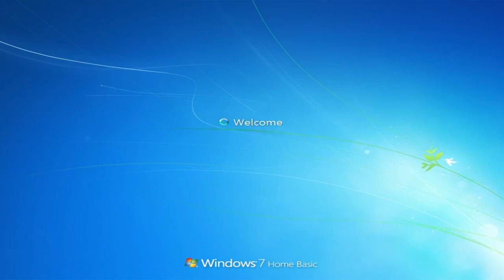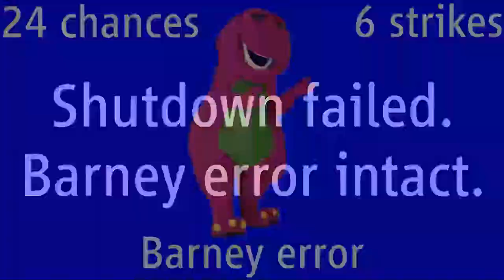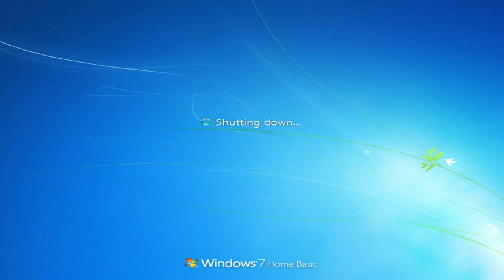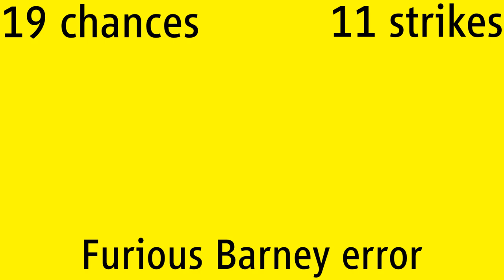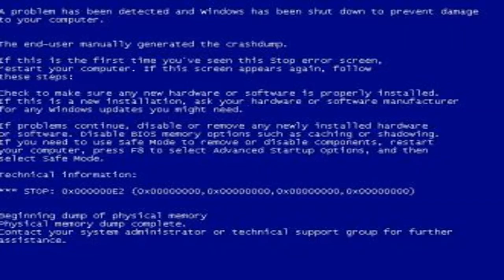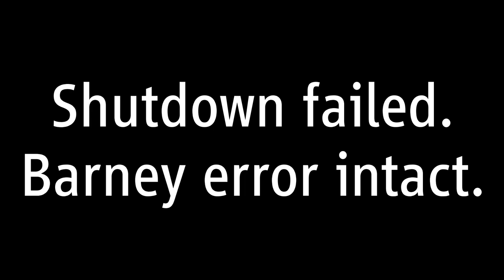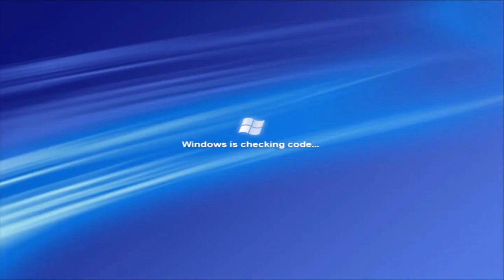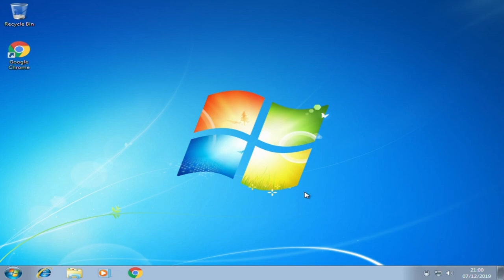Barney error 14 (Good ending)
Hello dear gamers, Yorkfield here! This time we are back for my 14th Barney error, nine months after Barney error 13! This time, Boris gets a Barney error with 30 chances! Will he get his PC back? Watch to the end to find out! Enjoy!

Hardware/Software I use for my videos :
128 GB iPhone 7
64 GB iPhone XR

Main PC (Kitsune) specs :
32 GB DDR4 RAM 3200 MHz

Gaming Laptop (Yoshimura) specs :
16 GB DDR5 RAM 5200 MHz